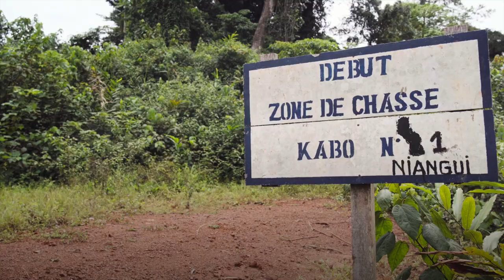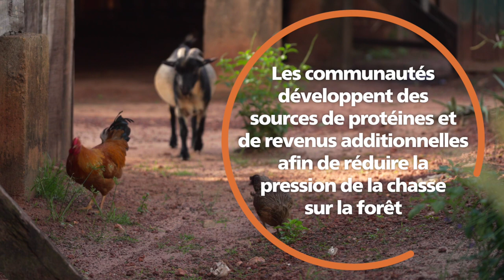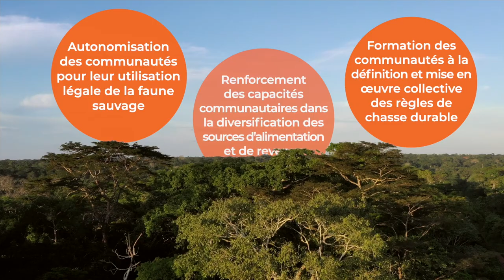Chasse durable et élevage, une combinaison gagnante au Congo - Jean-Louis et Audrey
Cette vidéo raconte le récit de Jean-Louis et Audrey, une famille vivant dans le village de Kabo, dans le département de la Sangha en République du Congo. Tous deux participent activement à la gestion communautaire de la faune sauvage, afin d’assurer un avenir meilleur pour la communauté.

Les activités du SWM Programme au Congo sont coordonnées par la Wildlife Conservation Society (WCS), en collaboration avec les communautés locales et les autorités nationales. Le SWM Programme est une initiative internationale financée par l’Union européenne et cofinancé par le Fonds français pour l’environnement mondial et l’Agence française de développement.